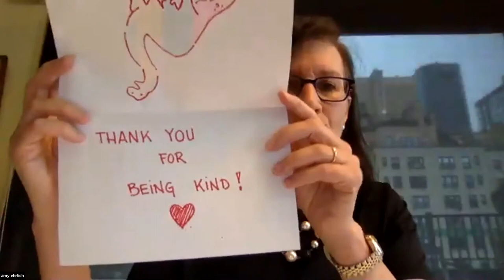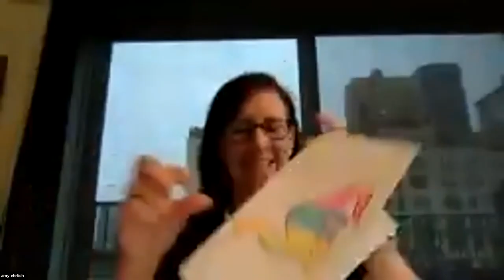Shabbat on Demand: Rabbi Ehrlich's Card for the Shabbat Dinosaur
Rabbi Amy Ehrlich shows off the card she's planning on mailing to the Shabbat Dinosaur.